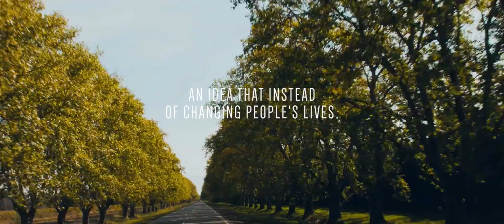Winner - Safety Truck - 2016 One Show Automobile Advertising of the Year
Client: Samsung
Agency: Leo Burnett Argentina